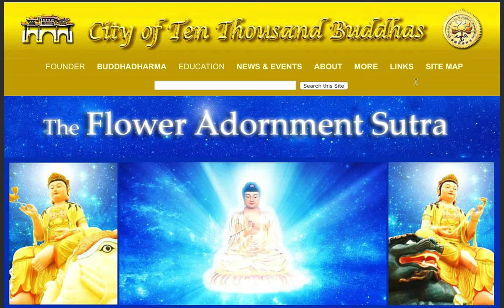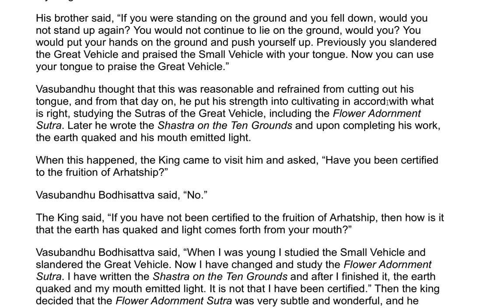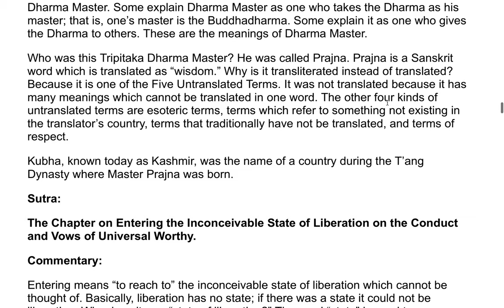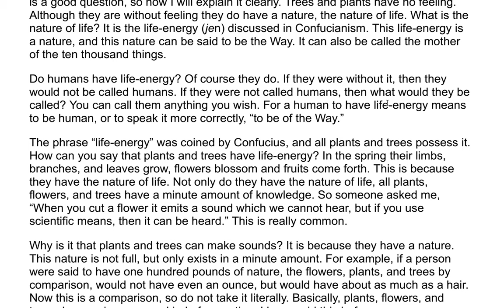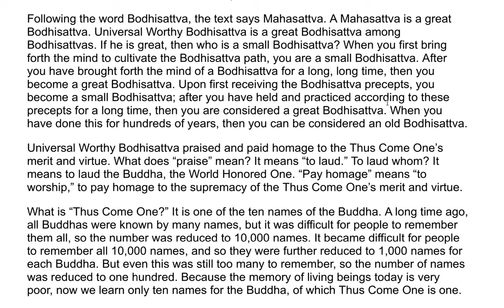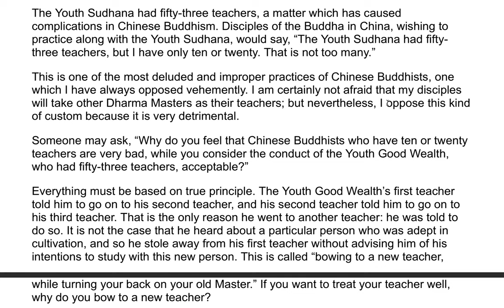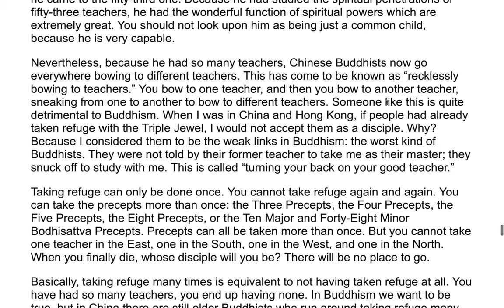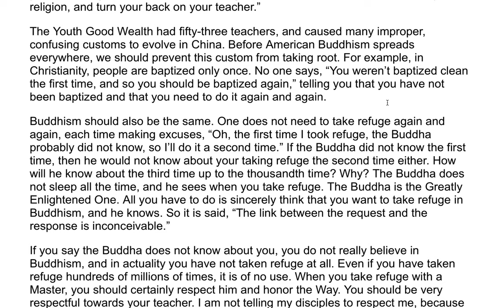The Flower Adornment Sutra - A Commentary by the Venerable Master Hsuan Hua 107